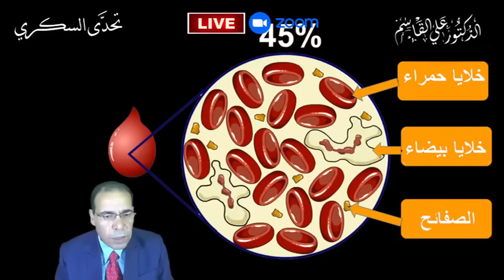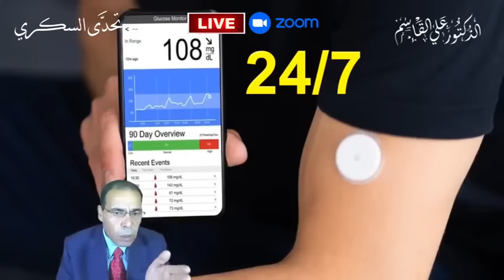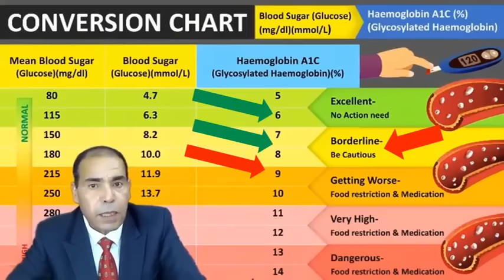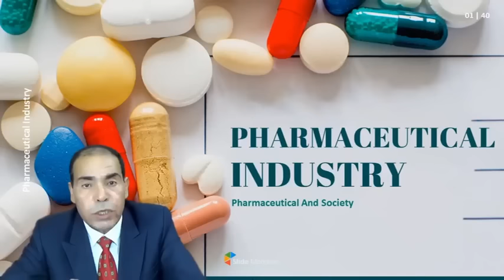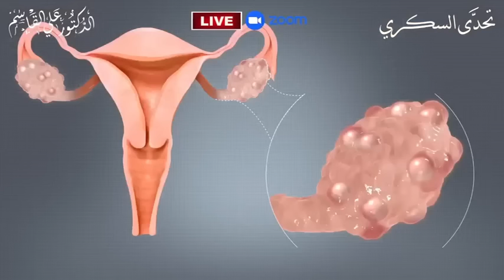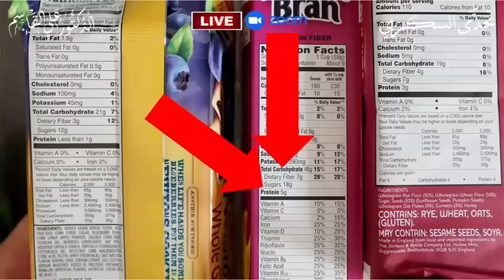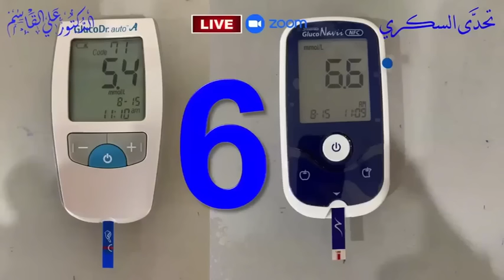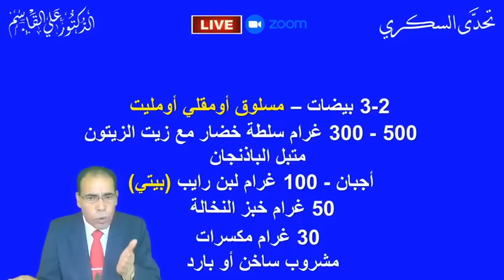تنزيل السكر التراكمي وضمان عدم ارتفاعه | ما يجب معرفته عن السكر التراكمي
*تنزيل السكر التراكمي بدون جوع أو أدوية | كيف انزل السكر التراكمي | تنزيل السكر التراكمي بسرعة وضمان عدم ارتفاعه | ما هو السكر التراكمي | وجبات تنزيل السكر التراكمي | مشروبات تنزيل السكر التراكمي | المأكولات التي ترفع السكر التراكمي*
00:03   ما هو السكر التراكمي؟
00:08:31   متى يجب ان تعمل فحص التراكمي
00:09:48  علامات بداية السكري
00:13:05  احدث الأبحاث لقراءات نتائج فحص السكر التراكمي
00:17:32  الفحوصات اللازمة لمرضى السكري ومن هم في سن الخمسين
00:21:19   تنزيل السكر التراكمي وضمان عدم ارتفاعه
00:28:09  المأكولات المسموحة  لتنزيل السكر التراكمي وضمان عدم ارتفاعه
00:45:16  وجبات الافطار والغداء لتنزيل السكر التراكمي وضمان عدم ارتفاعه
00:58:18  المأكولات الممنوعة لتنزيل السكر التراكمي وضمان عدم ارتفاعه
*تنبيه*